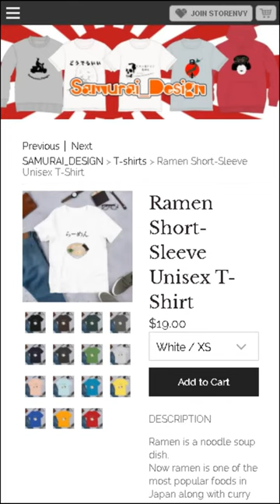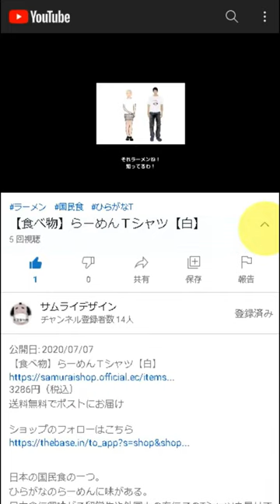Natto Short-Sleeve Unisex T-Shirt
DESCRIPTION

Natto is a traditional Japanese food made from fermented soybeans.
Natto has peculiar smell and slimy consistency.
It is popular especially as a breakfast food.

• 100% combed and ring-spun cotton (heather colors contain polyester)
• Shoulder-to-shoulder taping
• Side-seamed